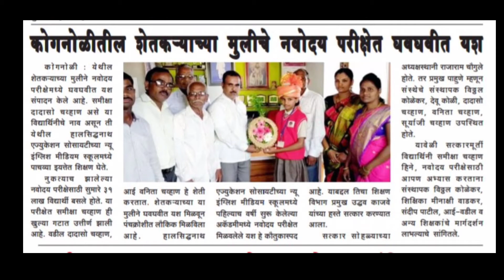NEW ENGLISH MEDIUM SCHOOL KOGNOLI..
.NAVODAYA SELECTION.

.ADMISSION OPEN.